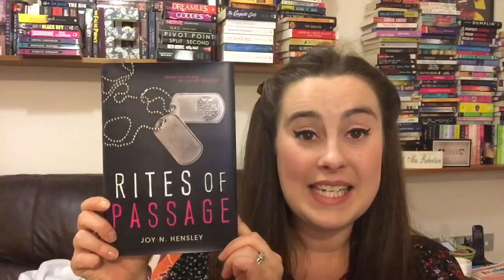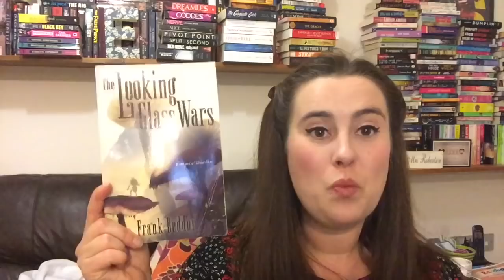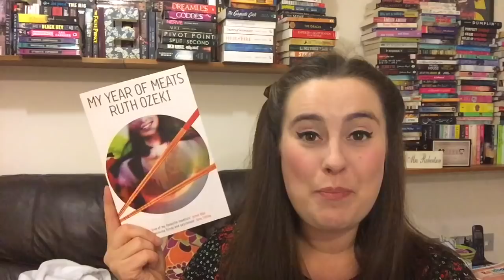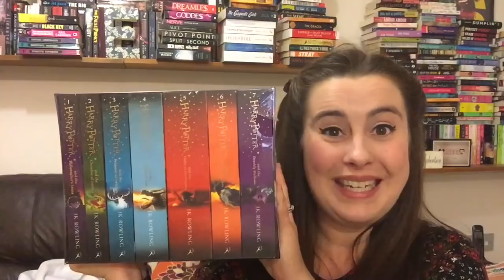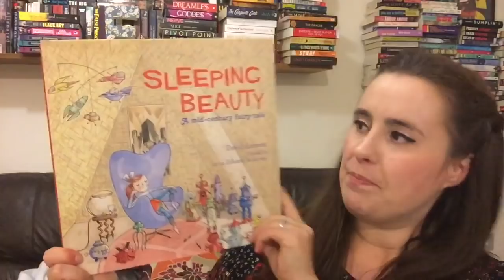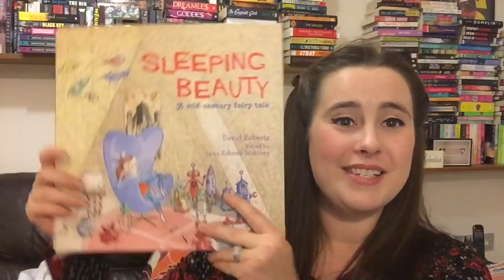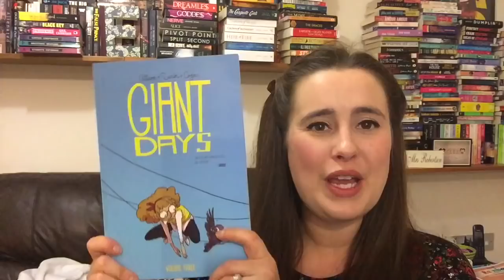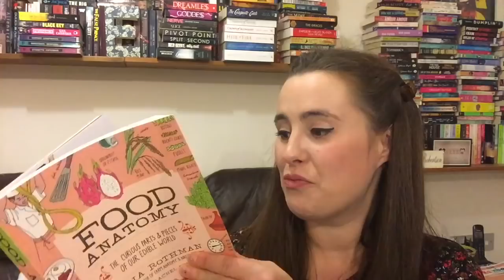Birthday Book Haul [The super spoilt edition]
It was my birthday at the end of November and my friends and family super spoilt me with bookish love and so here is the haul.

Etsy store for Book Buddy Box